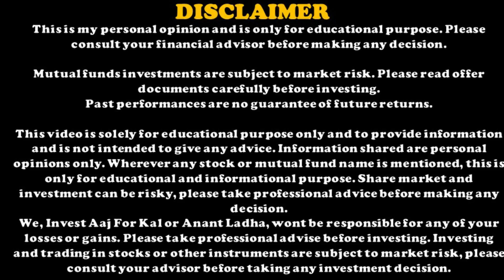YES BANK - Latest update | मौका या धोखा | Yes Bank expectations